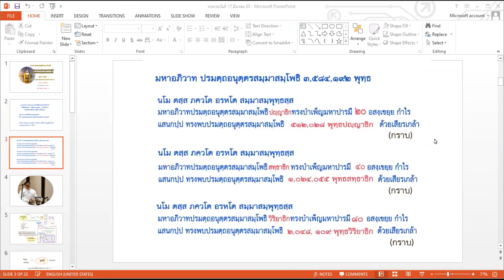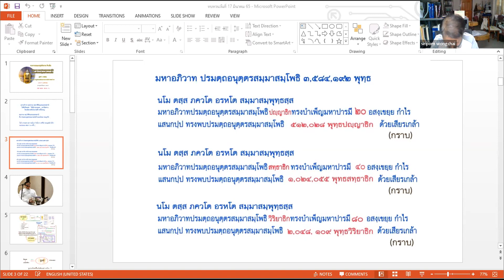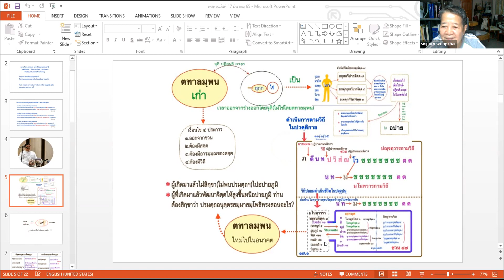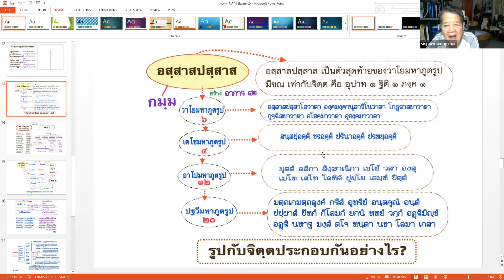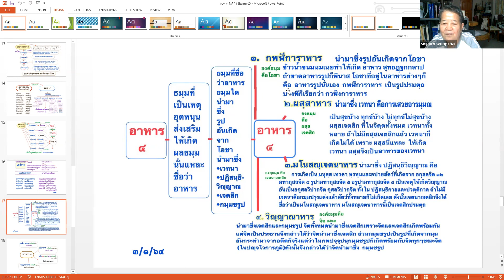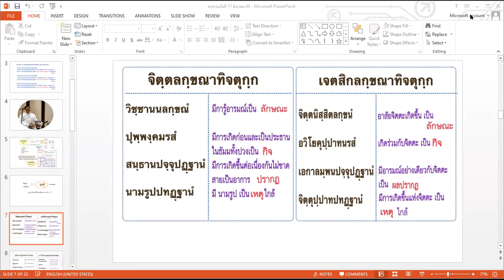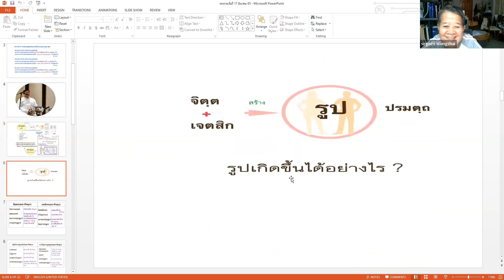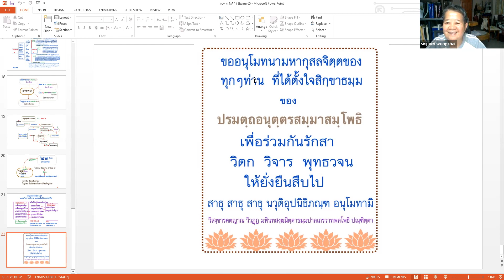ทบทวนธมฺม อ สุชาติ โดย ธมฺมาจารย์ ปัณฑิตวิสงฺขารคตญานฯ (ติวเข้ม) 17 มีค 65